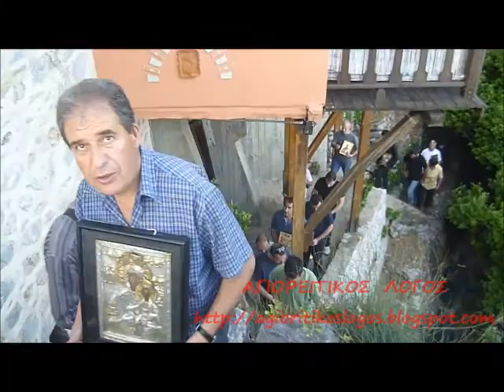Πανήγυρη Καλύβης Ακακίου 2013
Πανήγυρη της Καλύβης Αγίου Ακακίου 2013, Καυσοκαλύβια, Άγιον Όρος